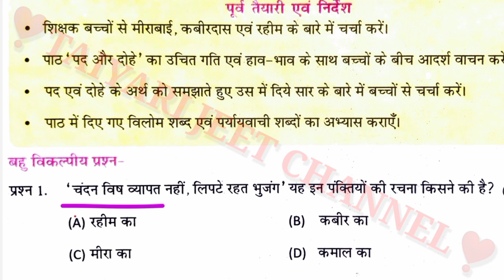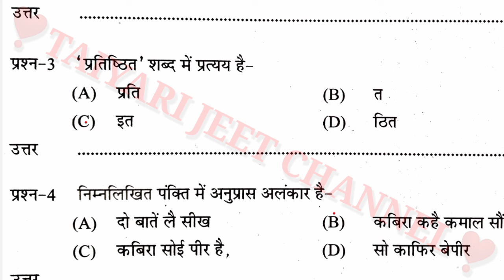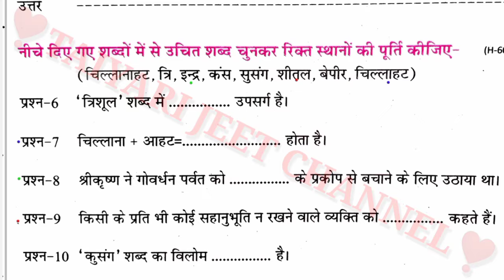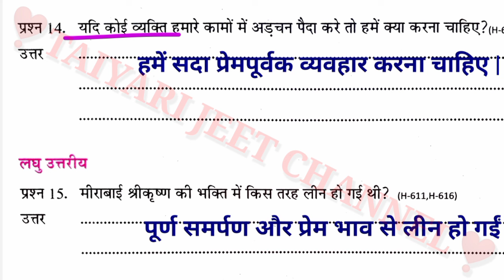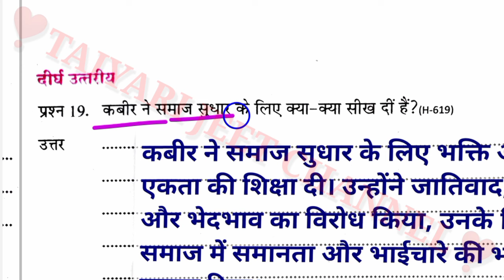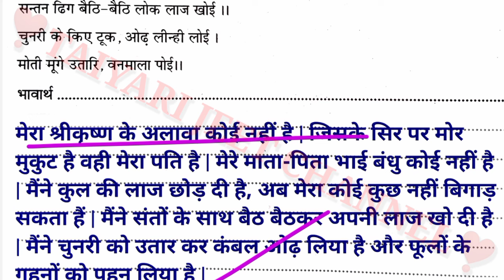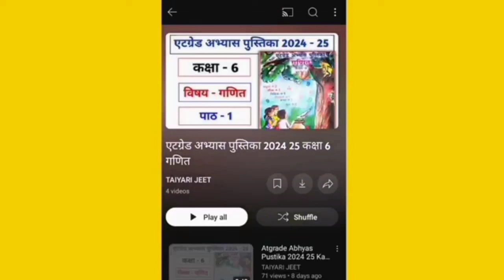एटग्रेड अभ्यास पुस्तिका 2024 25 कक्षा 6 हिंदी पाठ 9 //Kaksha 6 Hindi Atgrade Abhyas Pustika 2024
तैयारी जीत की इस चैनल पर आपको सभी विषयों से संबंधित ऑब्जेक्टिव क्वेश्चन एवं क्वेश्चन बैंक के प्रश्नों को ट्रिक से हल कराया जाएगा

kaksha 6 atgrade Hindi Abhyas pustika 2024 25
कक्षा 6 हिंदी पाठ 9 एटग्रेड अभ्यास पुस्तिका 2024 25 के उत्तर
Kaksha 6 Hindi Atgrade Book Solution
kaksha 6 Hindi atgrade Abhyas pustika 2024 25 ke hal
कक्षा 6 हिंदी ऐठ ग्रेड अभ्यास पुस्तिका पाठ 9 के उत्तर
class 6th ategrate Abhyas pustika 2024 25 hindi ke path 9 ke Uttar
Class 6 Hindi paath 9 pad aur dohe ke Uttar